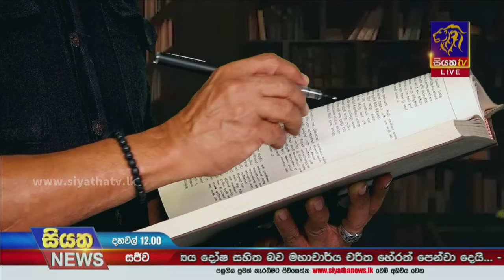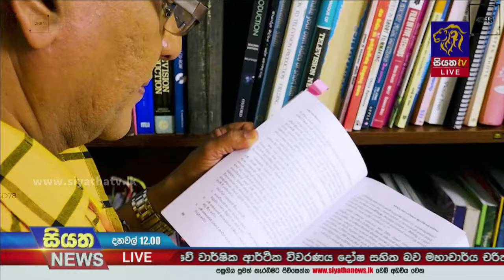සියත ටෙලි වැකියට 500 යි | Siyatha News